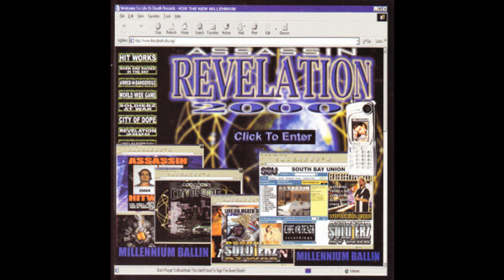04 Super Pimp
DJ King Assassin Revelation 2000